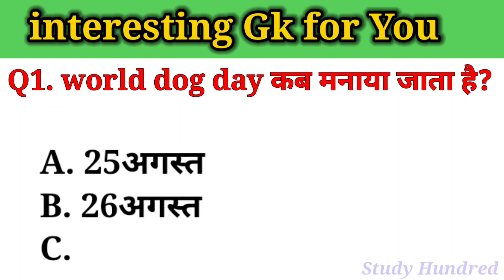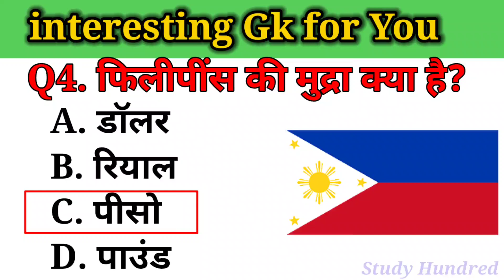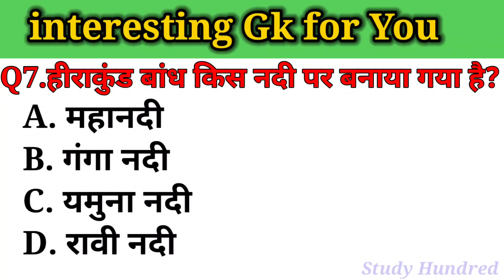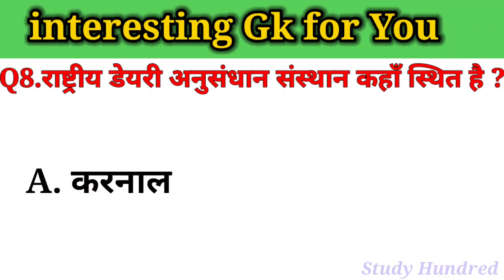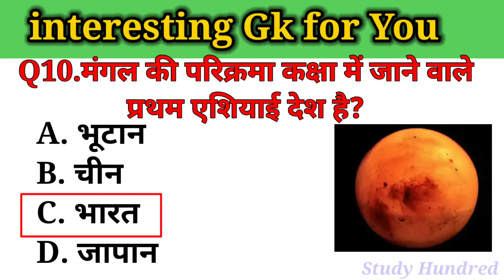top 10 general knowledge questions Gk in hindi |interesting gk with answers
Gk question and answers| gk in Hindi |interesting gk questions with answers |Top 10 questions for all examination

Study Hundred पर आप सभी का स्वागत है

Gk
Gk with answers
Study gk
Study In Hindi
Study gk for all exams
General knowledge
Samanay gyan
Current affairs
General awareness
General awareness in Hindi
Ias drishti
Upse
Ias
Competitive examinations questions and answers
Competitive examinations ka prashan
Competitive examinations answers
Competitive examinations
Gk for upse.
Gk for railway
Gk for all competitive examinations
Gk for defence examinations
Gk for India
India gk
Bihar gk
Up gk
Rajasthan gk
Chattisgarh gk
सामान्य ज्ञान
सामान्य ज्ञान प्रतियोगिता